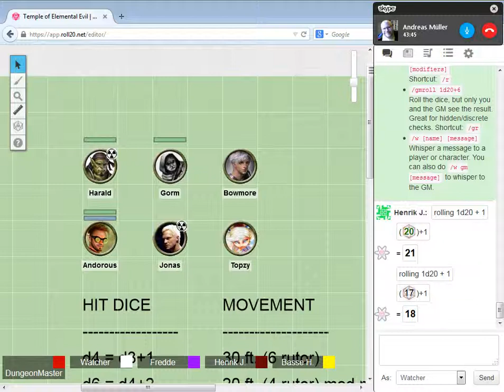Temple of Elemental Evil - Episod 7 (1/2)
Andorous, Gorm och Harald bestämmer sig för att undersöka en ruin som halvlängdsmannen har hört talas om. Under tiden sover Jonas ruset av sig under vård av Topzy. Bowmore verkar ha gett sig av i skogen på något alv/ranger-ärende. Del 1 av 2.